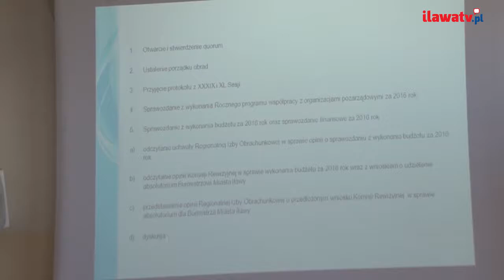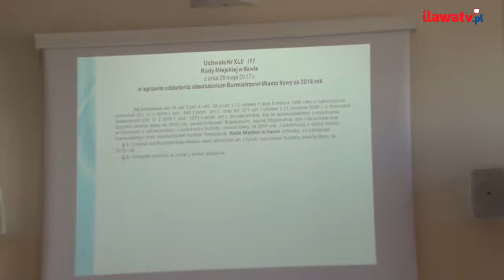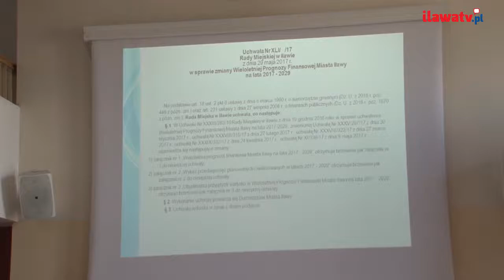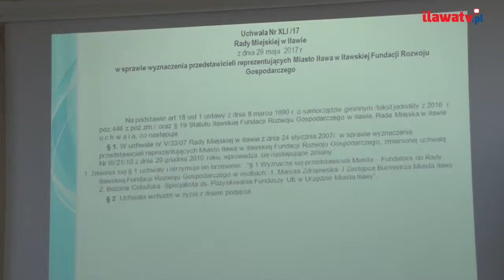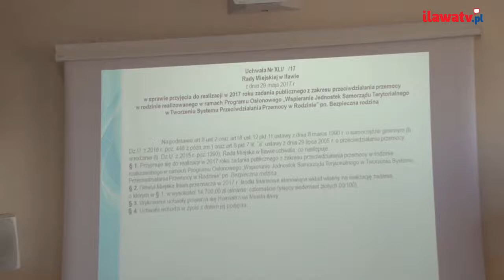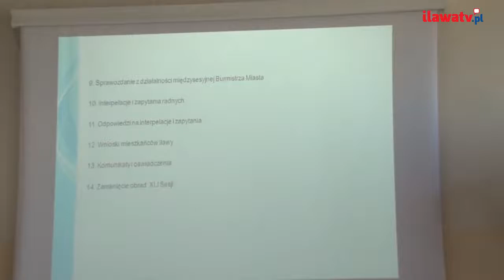XLI Sesja Rady Miejskiej w Iławie - 29.05.2017 r.